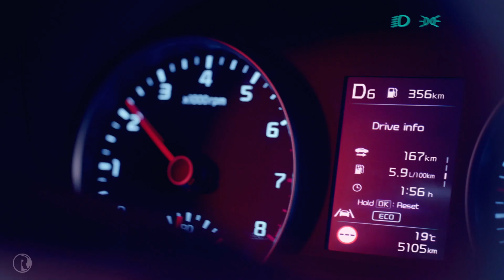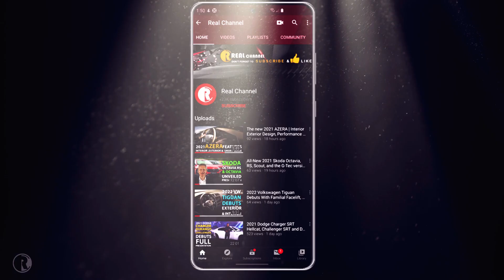Kia Stonic 2021 | Mild-hybrid power, connectivity and new driver assistance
New ‘EcoDynamics+’ gasoline mild-hybrid powertrain with ‘clutch-by-wire’ intelligent manual or seven-speed double-clutch transmission
New ‘Smartstream’ innovations for all engines to boost efficiency
More scope for customisation with new paint colours for body and roof
Stonic now offers new ‘Phase II’ UVO Connect telematics features and larger 8.0-inch touchscreen infotainment system
New high-tech driver assistance and safety features include Lane Following Assist, Smart Cruise Control, Forward Collision-Avoidance Assist with cyclist detection, Blind-Spot Collision-Avoidance Assist, Intelligent Speed Limit Warning
Upgraded Stonic on-sale in Europe during Q3 2020
Kia Motors has introduced significant upgrades to the Kia Stonic compact crossover, strengthening the car’s position in the European B-SUV segment.

The upgraded Stonic now offers drivers a range of efficient new ‘Smartstream’ powertrains, with innovations that enhance efficiency. Among these, the Stonic now offers Kia’s new gasoline 48V mild-hybrid ‘EcoDynamics+’ powertrain, and is also equipped with the company’s new ‘clutch-by-wire’ intelligent manual transmission.

The interior and exterior design of the Stonic remain largely unchanged, however owners have even greater scope for customisation than before, with new body and roof colours and colour schemes, and a new wheel choice. Inside, drivers and occupants can now specify a larger 8.0-inch touchscreen infotainment and navigation system with Kia’s new ‘Phase II’ UVO Connect telematics features. Safety and driver support are further enhanced with the adoption of a range of new high-tech advanced driver assistance systems (ADAS).
New EcoDynamics+ gasoline mild-hybrid with new intelligent Manual Transmission

The upgraded Kia Stonic will offer the brand’s new gasoline mild-hybrid electric vehicle (MHEV) ‘EcoDynamics+’ powertrain. Pairing a new ‘Smartstream’ 1.0-litre T-GDi (turbocharged gasoline direct injection) engine with a 48V MHEV system, the EcoDynamics+ powertrain delivers greater efficiency by seamlessly deploying and recuperating electric power. A compact 48-volt lithium-ion polymer battery supplements the engine’s torque output with electric power, and extends engine ‘off time’ with a new Mild-Hybrid Starter-Generator (MHSG) unit.The new Smartstream engine replaces the Stonic’s earlier ‘Kappa’-generation 1.0-litre T-GDi, and is equipped with Continuously Variable Valve Duration (CVVD) technology. CVVD enables the engine to switch seamlessly between different combustion cycles depending on load, maximising efficiency in all driving situations. The Smartstream engine produces the same power as the previous Kappa engine – 100 ps or 120 ps – but enables slightly higher peak torque output, depending on transmission. For instance, peak torque output from 120 ps models with a seven-speed double-clutch transmission (7DCT) is 16% higher, at 200 Nm.

The new EcoDynamics+ powertrain is offered on both 100 ps and 120 ps versions of the new engine, with a Drive Mode Select system letting drivers of each version customise their drive with ‘Eco’, ‘Sport’ and ‘Normal’ modes.